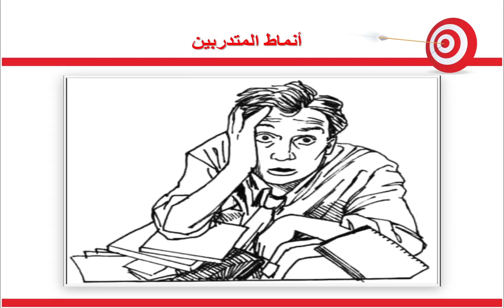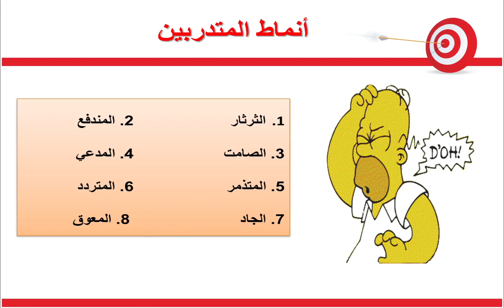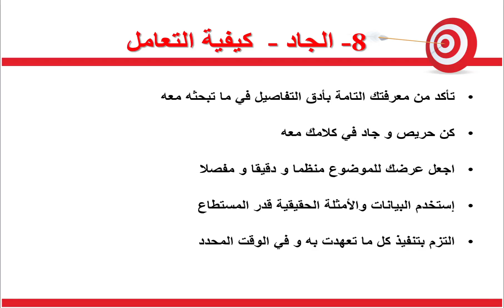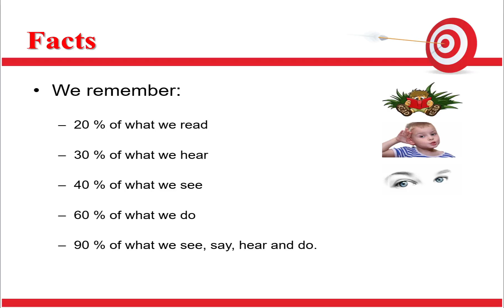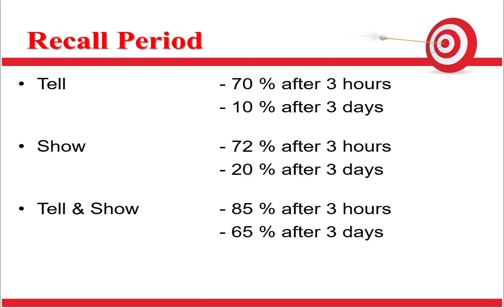كيف أتعامل مع أنماط المتدربين الصعبة || اعداد المدربين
كيف أتعامل مع أنماط المتدربين الصعبة || اعداد المدربين || TOT1
1- الثرثار  2. المندفع
3. الصامت  4. المدعي
5. المتذمر  6. المتردد
7. الجاد    8. المعوق